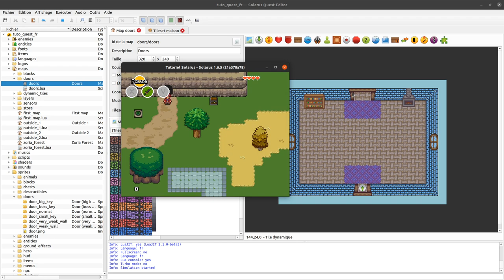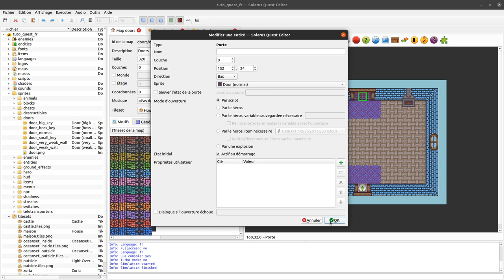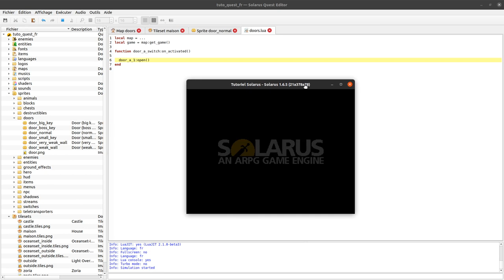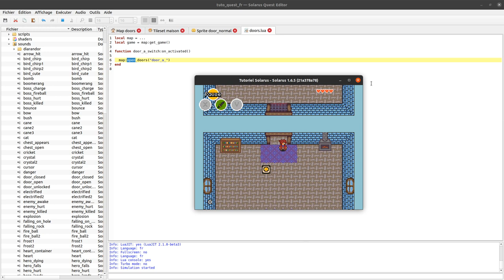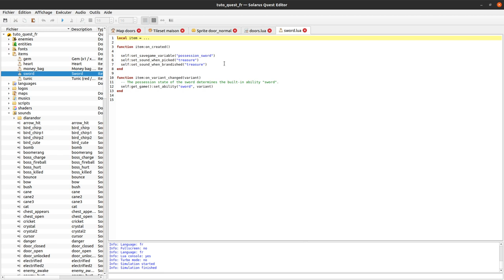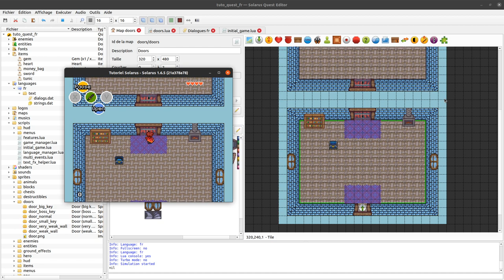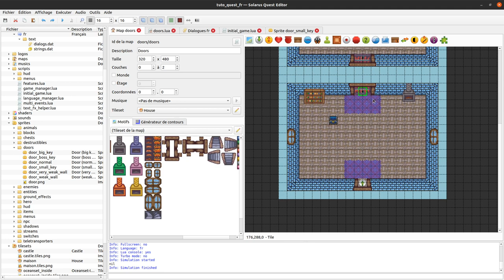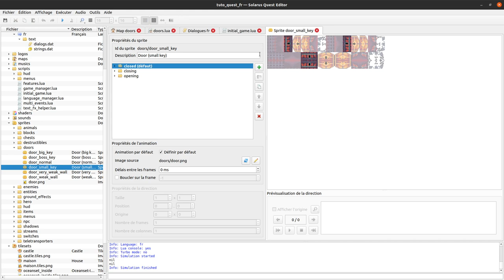Tutoriel Solarus 1.6 [fr] - #29 : Les portes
Les portes permettent de bloquer le joueur et de configurer comment les ouvrir : par exemple via un script, par le joueur, ou en nécessitant de posséder un item.